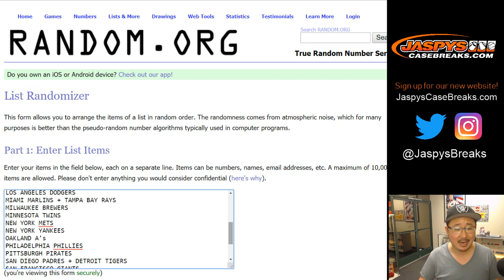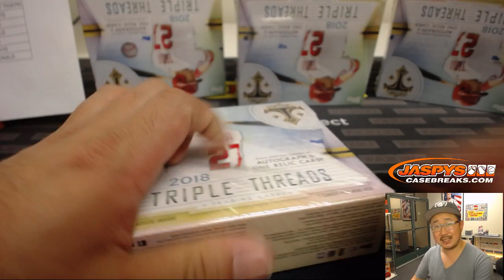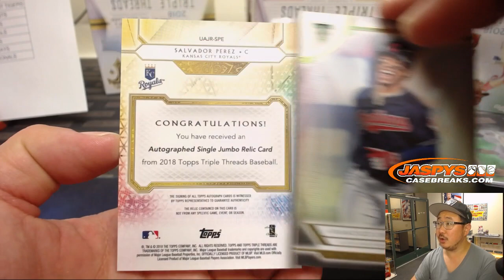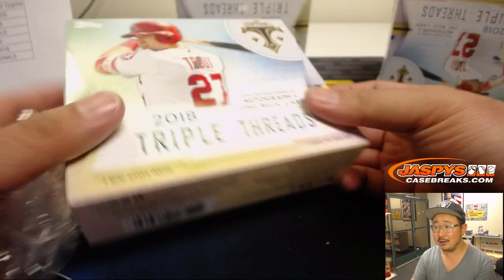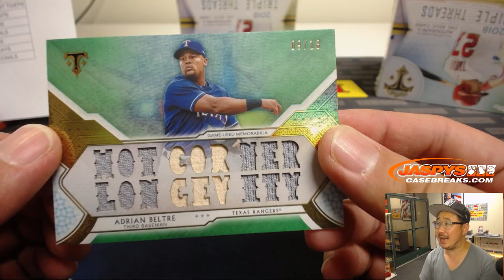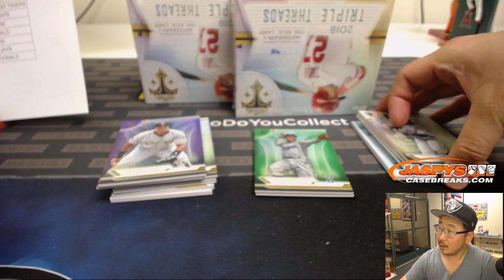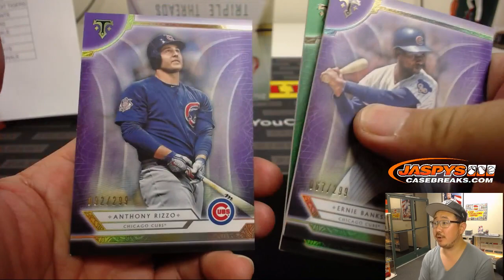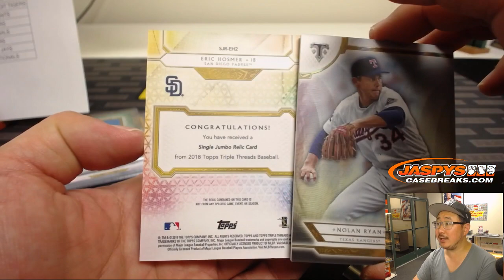Sa, 11/17/18 || 9Box (Inner) RT #2 || 2018 Topps TRIPLE THREADS Baseball (MLB)